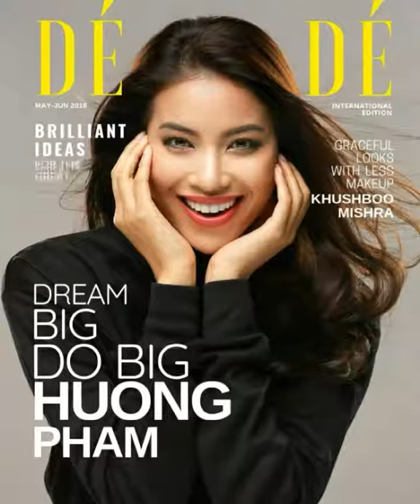DÉ MODÉ MAGAZINE MAY-JUN 2018 COVER | STARRING HUONG PHAM (Miss Universe Vietnam)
Phạm Thị Hương is a Vietnamese model, college lecturer and beauty pageant titleholder who was crowned as Miss Universe Vietnam 2015 on October 3, 2015, at Crown Convention Center, Nha Trang City, Vietnam. She represented Vietnam at Miss Universe 2015.